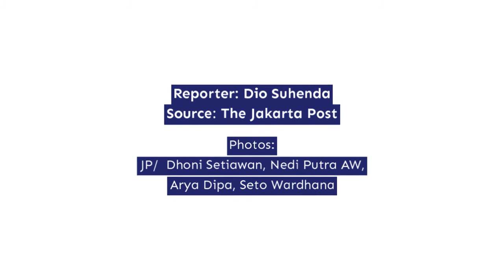Hospitals need to reorganize services to address pandemic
As COVID-19 cases continue to rise,
hospitals need to restructure their health services

to help curb infection
and endure the pandemic.

On Sunday, Indonesia logged nearly 7,000 new cases,
contributing to a cumulative national total of

664,930 confirmed cases,
which includes 541,811 recoveries and 19,880 fatalities.